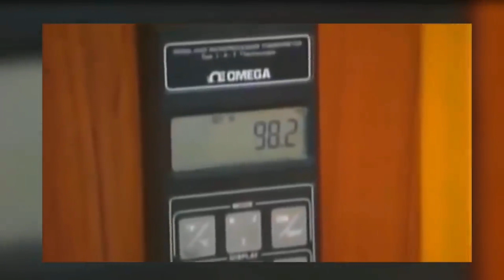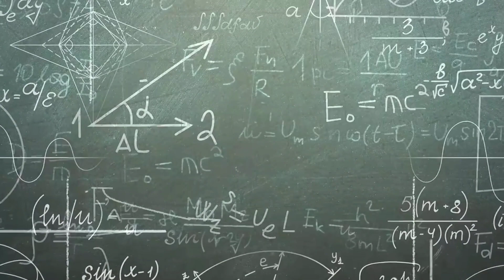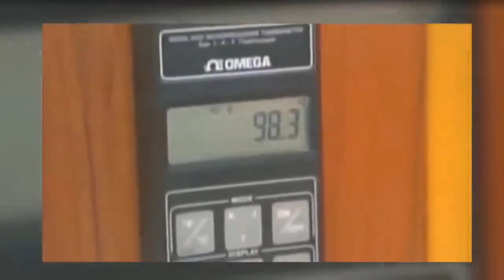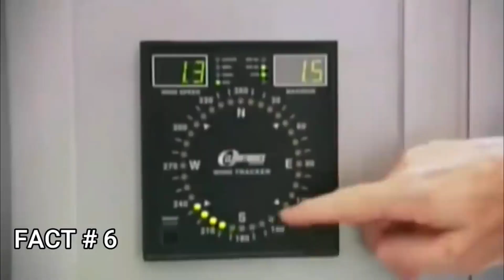How Engineers made Impossible Burj Khalifa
Watch this video to learn cool facts about the Burj Khalifa! Find out how engineers did amazing things to build the tallest building in the world. It's super interesting and easy to understand!